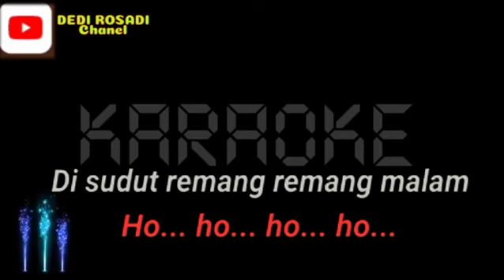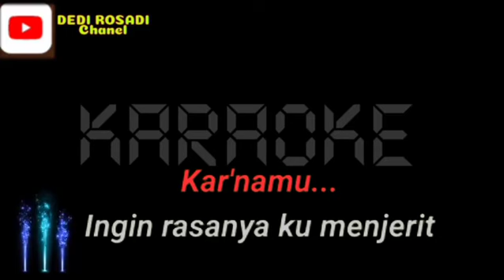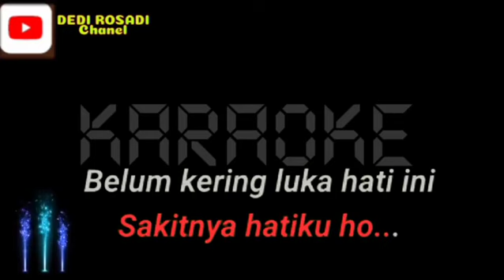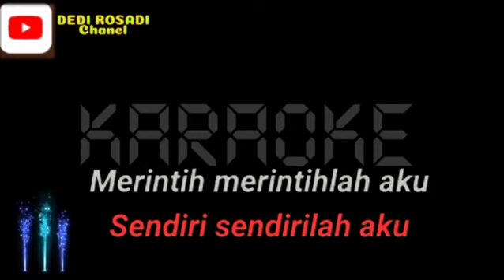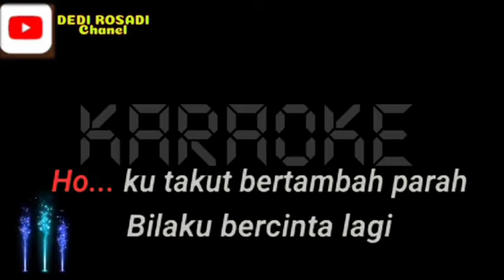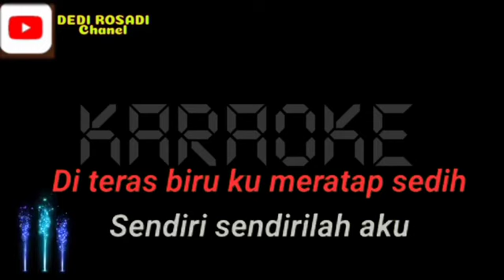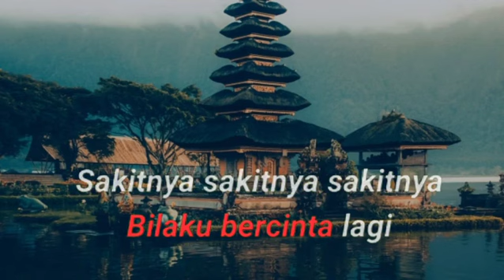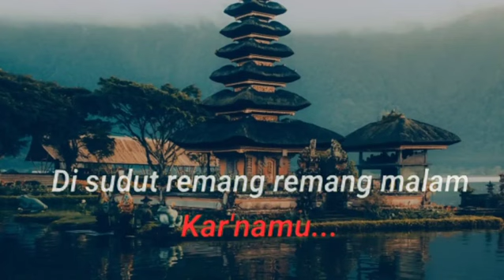TERAS BIRU KRISTINA Karaoke Tanpa Vokal@DEDIROSADI